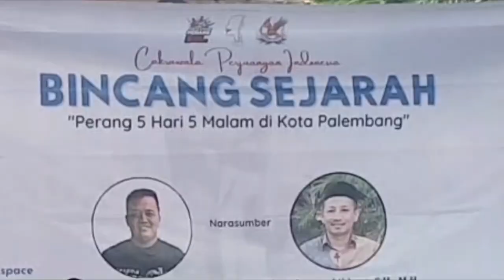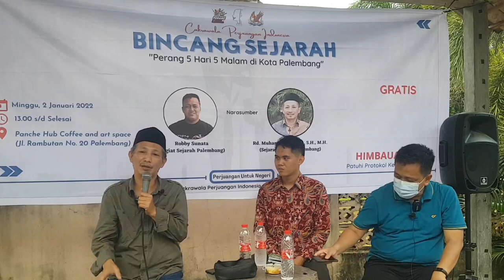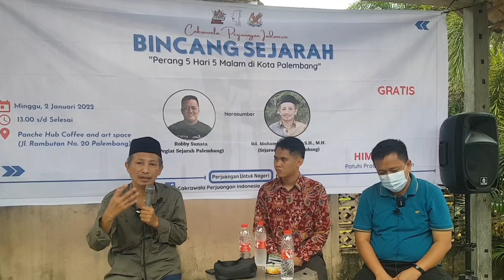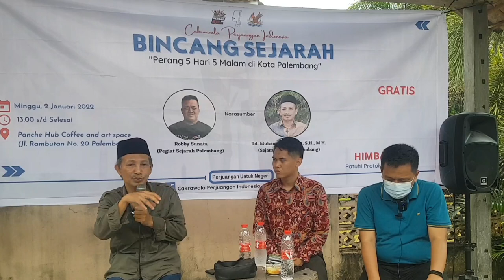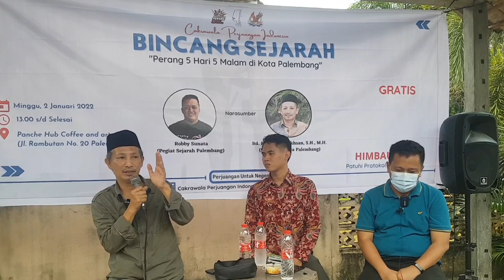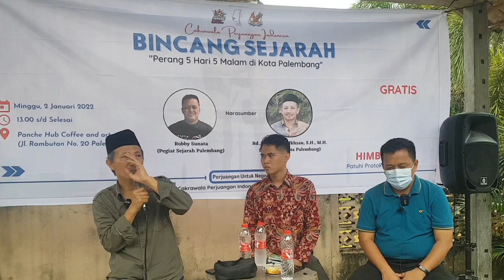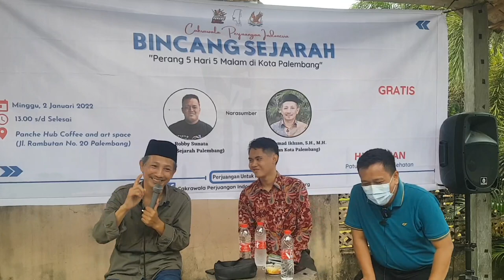Kondisi masyarakat saat perang Palembang 5 hari 5 malam hingga Penjarahan-Muasal kata Cakloy